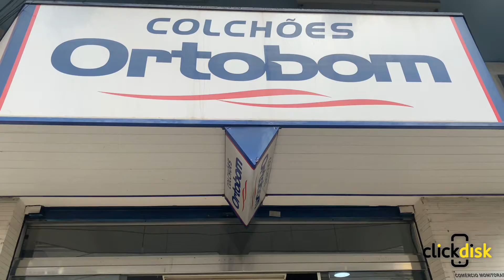Ortobom Passos MG - Click Disk Passos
CATEGORIA: Camas, Colchão, Colchão de Molas, Colchão Ortopédico, Colchonetes, Cama Box Pet, Cama Box (Solteiro / Casal, Queen e King), Cama King Size, Capas de Colchão, Capas de Travesseiro, Travesseiro em Passos MG.

A Colchões Ortobom leva até você o melhor conforto em colchões! Com consultores do sono treinados pela Ortonom (com certificado) atendendo a você com muito orgulho e dedicação! Uma franquia vinda em 2010 para a cidade de Passos MG, sob o comando de Maria Angelica tem conquistado cliente em toda a região. Com os seus produtos exclusivos e garantia diferenciada das demais lojas da cidade. Venha nos fazer uma visita!

Produtos e Serviços: Camas, Colchão, Colchão de Molas, Colchão Ortopédico, Colchonetes, Cama Box (Solteiro / Casal, Queen e King), Cama King Size, Cama Queen, Capas de Colchão, Capas de Travesseiro, Travesseiro, Cabeceira de Cama / Cabeceira Box, Cama Box para Cachorro / Cama Box Pet.

Endereço: Rua Presidente Antônio Carlos, 231 - Centro - Passos MG